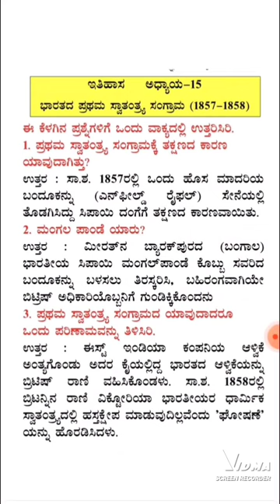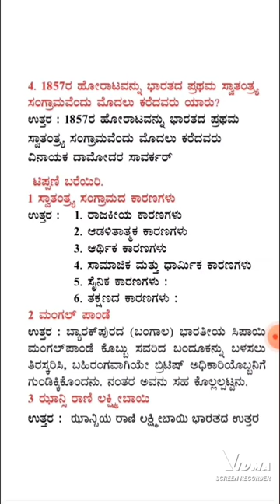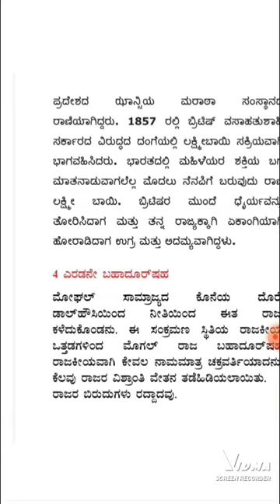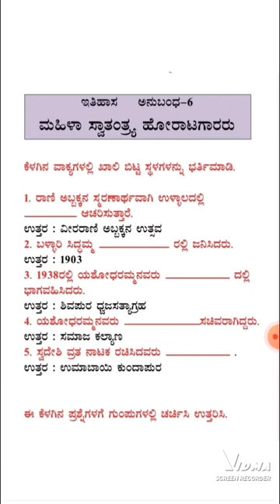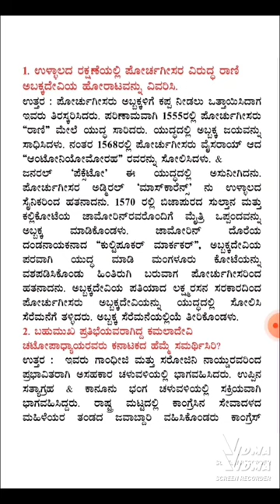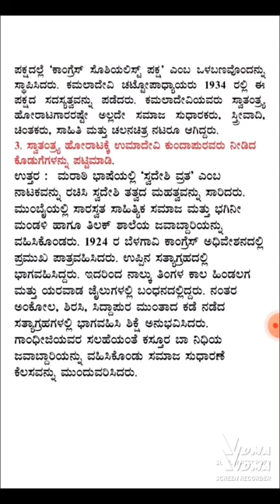7th social science part 2 notes|7th social science chapter 15 notes|7ನೇ ತರಗತಿ ಸಮಾಜ ವಿಜ್ಞಾನ ನೋಟ್ಸ್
7th social science part 2 notes|7th social science chapter 15 notes|7ನೇ ತರಗತಿ ಸಮಾಜ ವಿಜ್ಞಾನ ನೋಟ್ಸ್